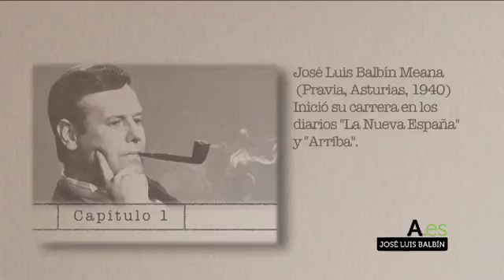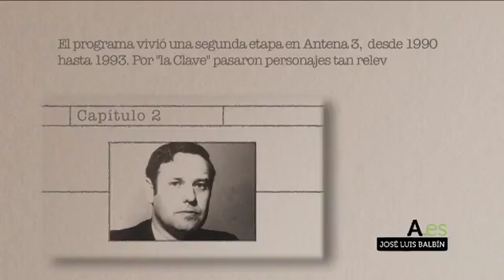JOSÉ LUIS BALBIN, HISTORIA VIVA DEL PERIODISMO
Hablar de la historia del periodismo en España no se entendería sin la figura de José Luís Balbín. Profesional curtido en diversos medios, a él le debemos el origen del género del debate con mayúsculas en nuestro país gracias a su celebérrimo programa La Clave, símbolo de libertad y pluralidad, tan elogiado por la profesión como en muchas ocasiones a lo largo de su existencia, sujeto a los caprichosos designios de los diferentes gobiernos de la época.